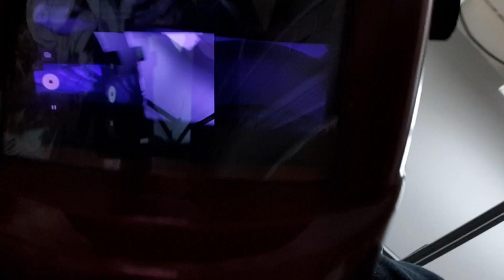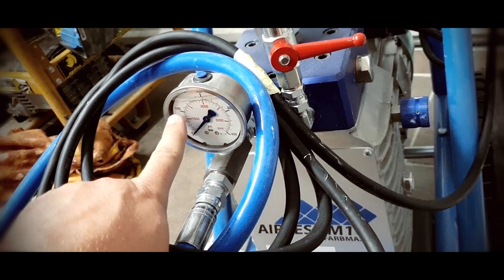L'anatomie d'une station airless et présentation des accessoires Airless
Sur une  Farbmax M10 je vous présente la crépine, tuyau de retour, vanne, spray, pression, trémie, porte buse etc. on inspecte l'anatomie complète d'une station airless,  du vocabulaire  airless, histoire que tu te familiarises avec cette machine.
Pour celles et ceux qui aimeraient en savoir plus sur le choix d'un airless, j'ai écris un ptit cours théorique